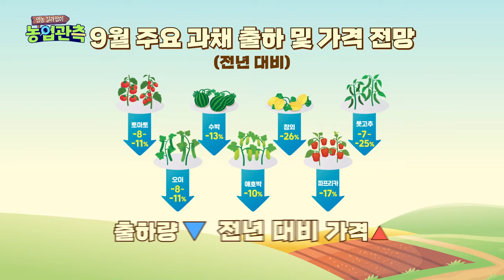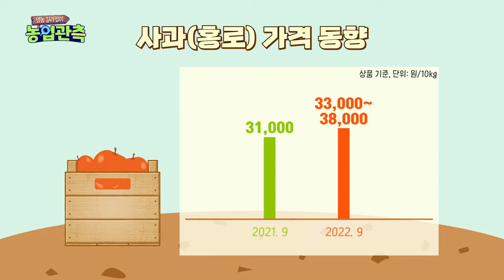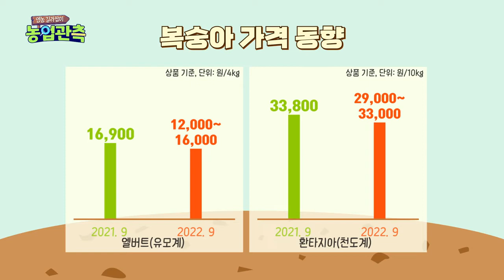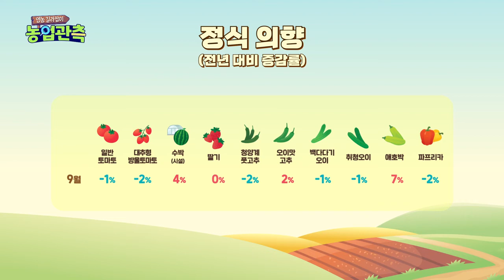[영농길라잡이 농업관측] 2022년 9월 과일·과채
[한국농촌경제연구원과 NBS가 함께하는 영농길라잡이 농업관측]
2022년 9월 과일·과채 출하량 및 가격 전망

관측자료 자세히 보기 '농업관측센터'   aglook.krei.re.kr